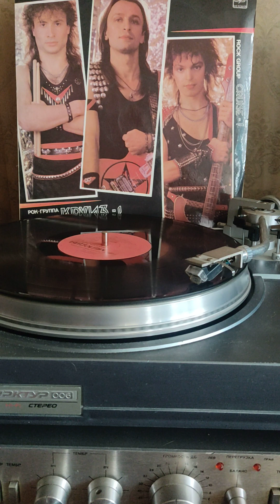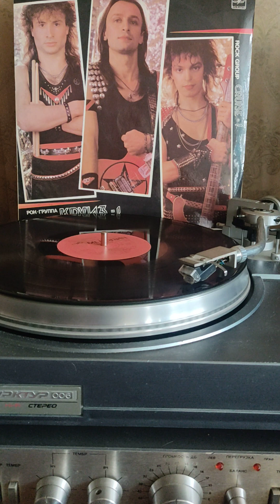Круиз-1 intro 1987г.